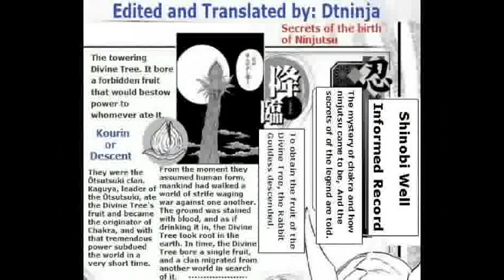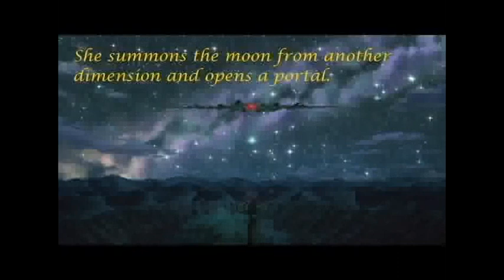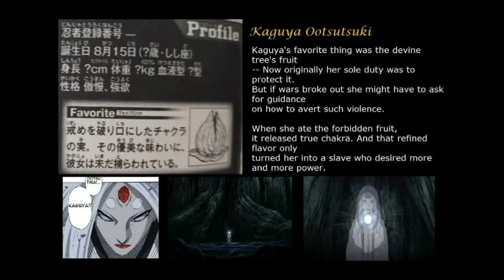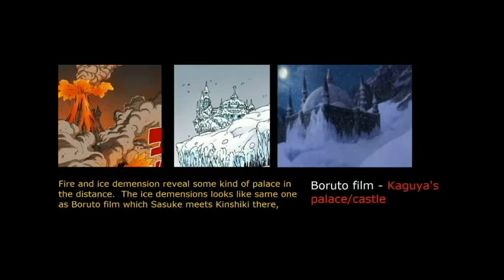Naruto Discussion - Who is Kaguya Ootsutsuki?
This is my latest in depth discussion on the originator of all chakra, Kaguya Otsutsuki.   Hope you guys enjoy,